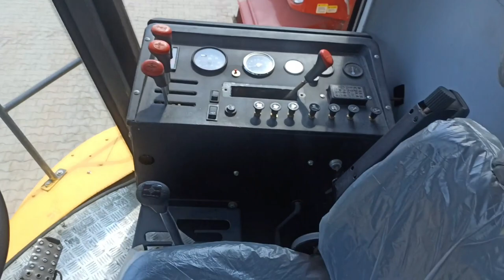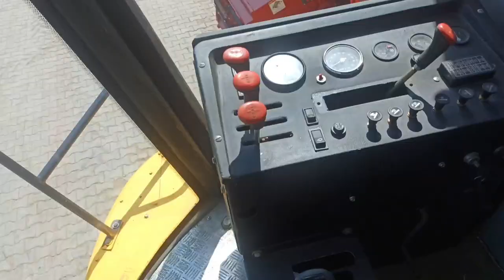Preet ac cabin harvester new model 2022 full review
this machine is made by preet nabha
preet nabha is known all over india.
it uses heavy material to manufacturing harvester,grain crusier and straw reaper.
for watching  more videos you can visit these links:-
india first high class machine new vishavkarma full review 2022